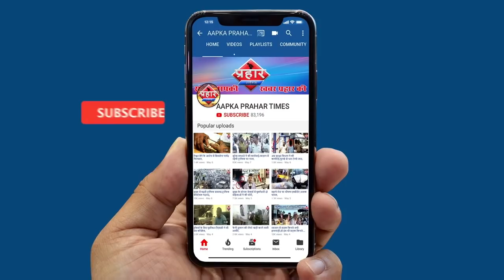अनलॉक 1 में जानिए किन चीज़ो में रियायत होगी||Aapka Prahar Times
अनलॉक 1 में जानिए किन चीज़ो में रियायत होगी